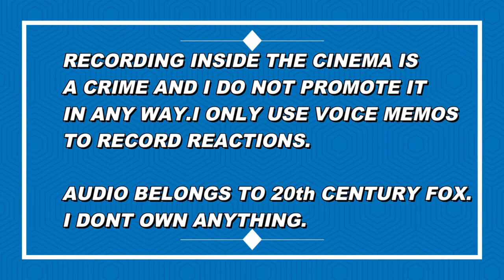Deadpool 2 Audience Reactions Spoilers !!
Deadpool 2 audience reaction ...must watch
Creative common license so reuse is allowed
Original owner -Live audience reaction
Thanks ..